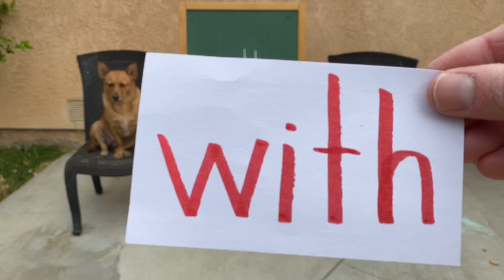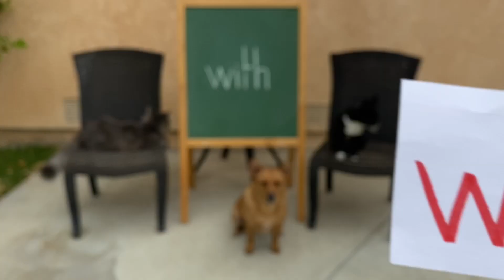Professor Ginger, Axle, and Hanny and the Word With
Are you ready to learn about the sight word with?  Read and spell the sight word with, as you play a guessing game with Professor Ginger, Axle, and Hanny.  Who is sitting with each pet?  Let's learn about the sight word with!